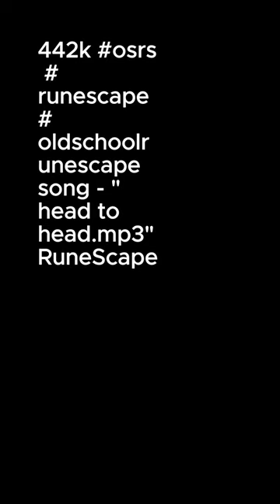442k osrs runescape oldschoolrunescape song - "head to head.mp3" RuneScape